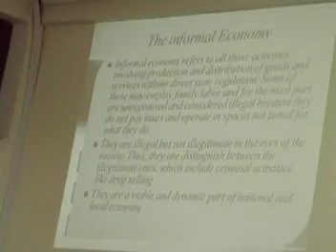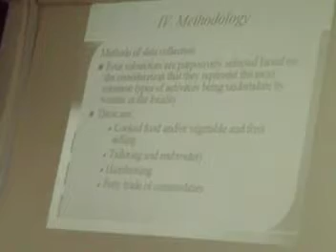DR. SHANKAR'S ETHIOPIA MEMORY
ANNUAL RESEARCH CONFERENCE OF JIMMA UNIVERSITY